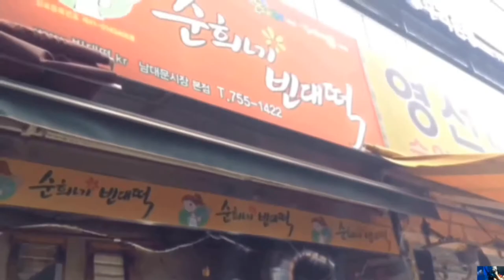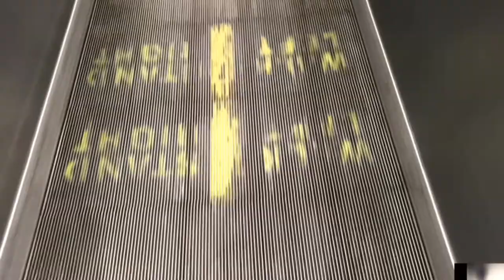Exploring St Louis Abandoned Airport /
Don’t miss the chance to win $100 in our giveaway once we reach 1k subscribers! All you have to do is be a subscriber to our YouTube channel and comment in any of our videos. THATS IT! We will do a live video where I will randomly pick out one name after we have reach 1K subs!